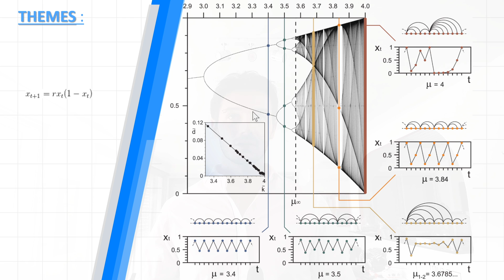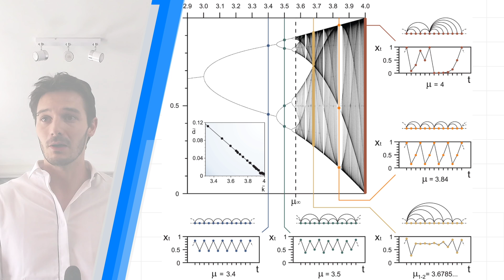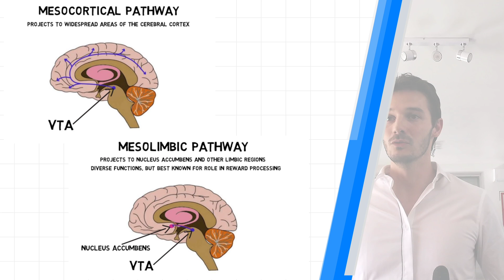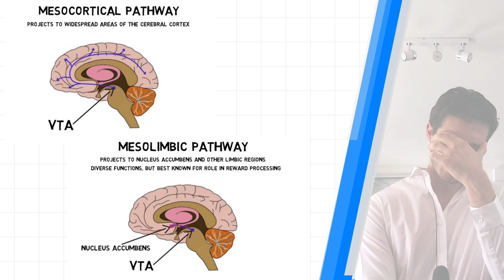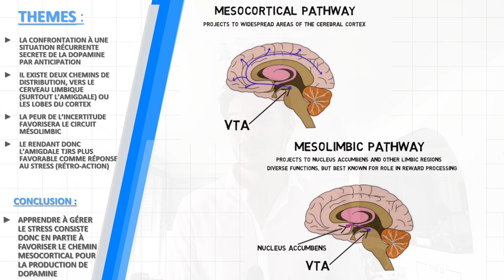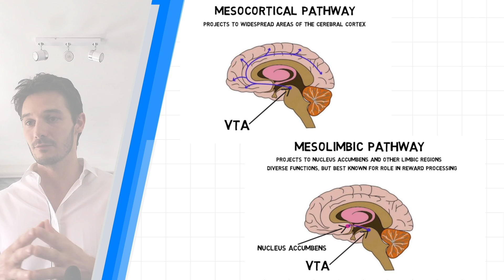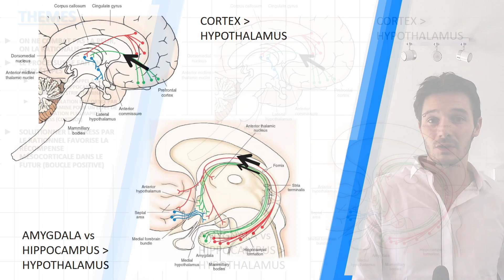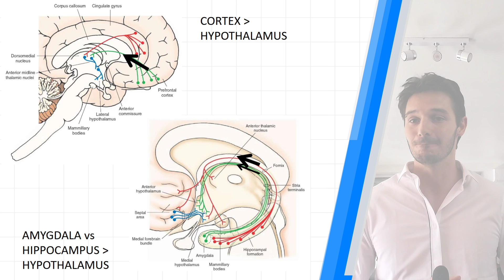🟢 PSYCHO : Combattre le Biais d'Incertitude (TL#8)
AVERTISSEMENT LEGAL :
Les opinions, informations de marché, analyses et de façon générale toute propos tenu durant les “Débriefs”  ayant lieu sur cette chaine Youtube ne constituent en aucun cas un conseil d’investissement.